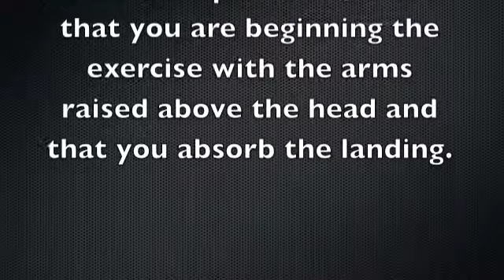Improve Your Broad and Vertical Jumps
Improve your vertical leap and broad jump.